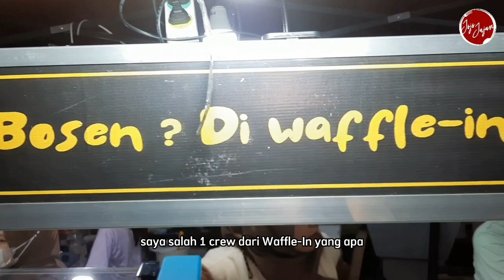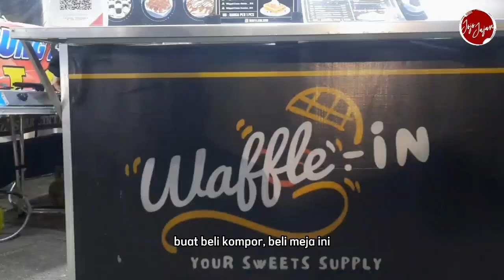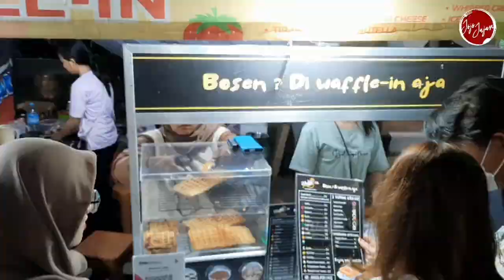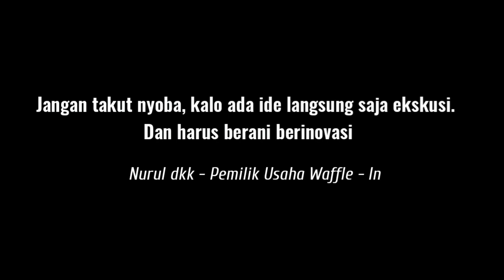KELUAR DARI ZONA NYAMAN. MODAL PATUNGAN, CIPTAKAN JUALAN YANG TIDAK BIASA. 3,5 JUTA PERHARI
Nama  : Nurul Atriana dkk
Asal     : Semarang

📍Waffle - In
     Aloon aloon Kauman
     Semarang

Jam Buka : 16.00 - habis
Harga        : Mulai Rp 13k - 16k

Video Lainnya :
▶️ Ide usaha seminggu balik modal

kawan dapur terbaru
pejuang duit terbaru
indorasa28 terbaru
jajan ranger terbaru
tarjo kucingan terbaru
ide usaha
ide usaha bulan puasa
ide bisnis
ide bisnis modal kecil
ide bisnis untung besar
ide bisnis makanan modal kecil
ide bisnis 2022
ide jualan
ide jualan anak muda
ide jualan 2022
motivasi kuliner
inspirasi kuliner
jojo jajan
ide usaha anak muda
peluang usaha
inspirasi usaha
ide kreatif
waffle
waffle resep
waffle street food
waffle ice cream
cara membuat waffle
cara membuat waffle untuk jualan
cara membuat waffle tanpa cetakan
cara membuat egg waffle